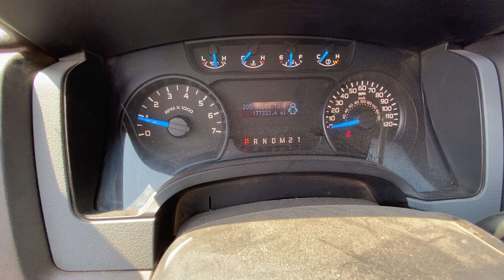GovDeals: 2014 Ford F-150 XL SuperCab 6.5-ft. Bed 2WD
2014 Ford F-150 XL SuperCab 6.5-ft. Bed 2WD sold by State of Oklahoma on GovDeals.com